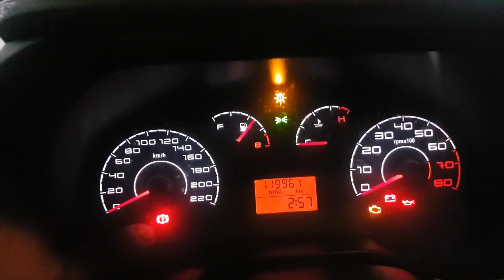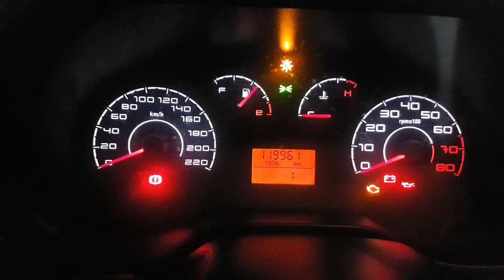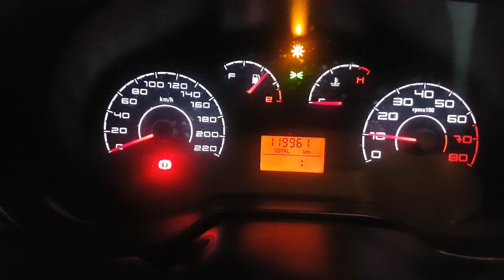O que significa cada luz do painel do seu carro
Um videozinho curto explicando o básico pra você entender o painel do seu carro.